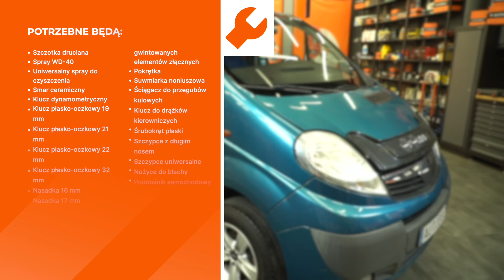Drążek kierowniczy poprzeczny i końcówka drążka kierowniczego: wymiana w samochodzie OPEL VIVARO A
Drążek kierowniczy poprzeczny i końcówka drążka kierowniczego: wymiana w samochodzie OPEL VIVARO (A) 2.5 Van 2006–2014 [PORADNIK AUTODOC]

⚡ Wszystkie filmy i poradniki PDF dotyczące wymiany części w OPEL VIVARO A: pobierz i oglądaj w AUTODOC CLUB

00:00 — OPEL VIVARO A (X83) – Drążek kierowniczy i końcówka drążka kierowniczego: poradnik wymiany krok po kroku

Drążek kierowniczy i końcówka drążka kierowniczego w samochodach NISSAN Primastar Van (X83) (Year of Construction 09.2002–...) / OPEL Vivaro B Van (X82) (Year of Construction 06.2014–...) / RENAULT Trafic III Van (FG) (Year of Construction 05.2014–...) powinien być wymieniony zazwyczaj zgodnie z jedną i tą samą procedurą. Niemniej jednak mogą istnieć niewielkie różnice wskutek konkretnych różnic konstrukcyjnych w budowie poszczególnych samochodów.